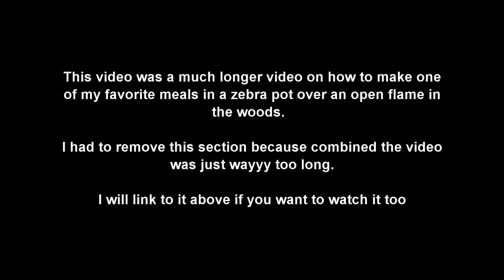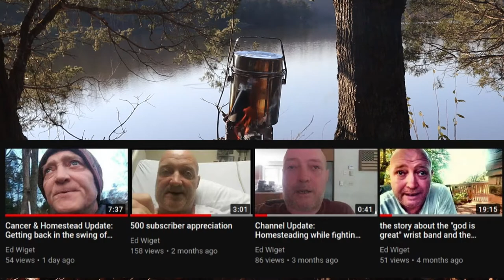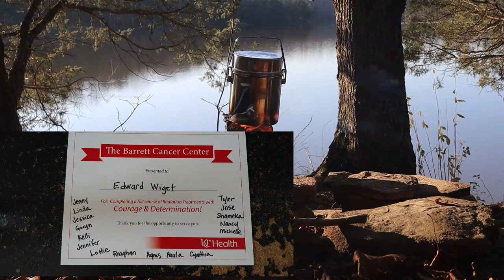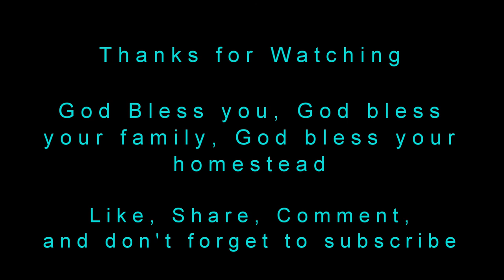hpv neck cancer update - what happens from chemo and radiation weeks 4 through weeks 7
Back when I was first diagnosed with this hpv cancer, I searched for it on youtube and found some others going through treatment. It was disheartening that many of them stopped around week 4 without any other uploads or explanations. I honestly thought they died. Now that I have been through it, you will find the drs will say things like "around week 3 or 4" and it all makes sense. Week 4 is when the crap really hits the fan and I don't want to just leave you hanging. It will be the toughest and hardest time of your life! Prepare yourself, this will not be as easy as the first couple of weeks. You are going to need a great support system and you might as well get involved with your church or become religious and make amends with god you are going to ask him for help a LOT even if you don't believe in him.